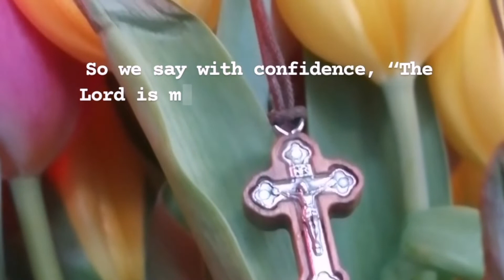BIBLE VERSE | HEBREWS 13:6 | HOW TO LIVE | PRAY AND SHARE | DAILY BIBLE VERSES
So we say with confidence, “The Lord is my helper; I will not be afraid. What can mere mortals do to me?."

 HEBREWS 13:6

Although God's word is the most important here, this post looks much better on Instagram (due to the fact that you can see colorful tulips which God created them so beautifully).

But it is good for me to draw near to God.
I have put my trust in the Lord GOD.

If you need to talk, I am here.